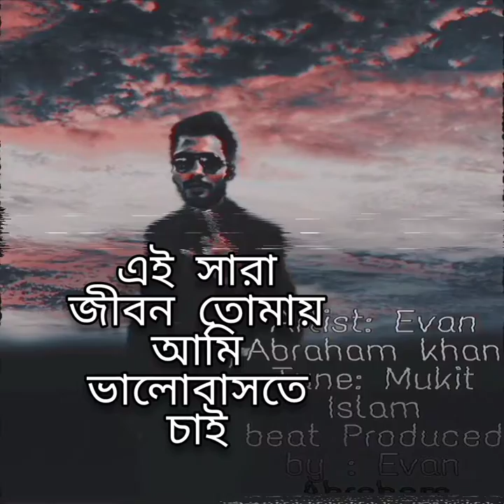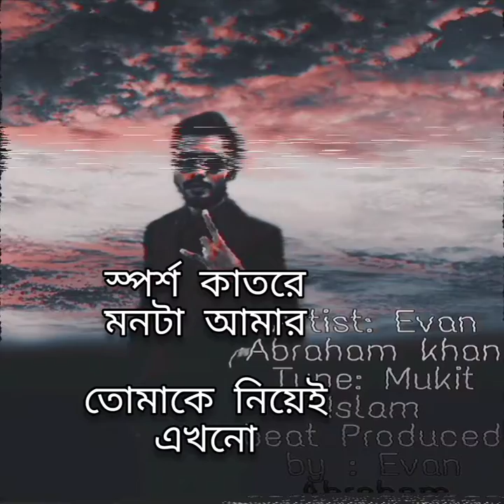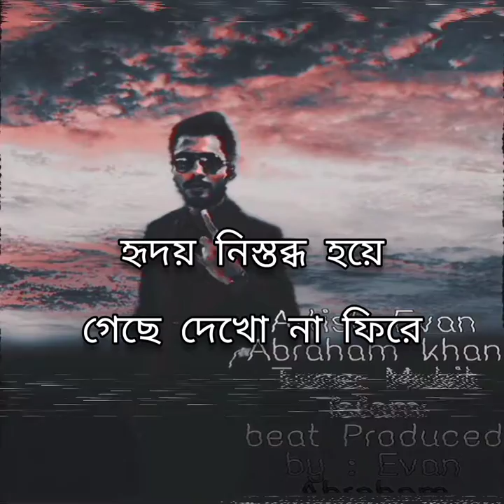Evan Abraham Khan Gohin Kone Bangla R&b Song 2022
Artist : Evan Abraham Khan
Song : Gohin Kone
  Tune : Mukit Islam
 Lycris : Evan Abraham Khan
 Beat Producer  : Evan Abraham Khan
 Mixing and Mastering : Unity Gang Wari
Video eiditor : Xz Rafy